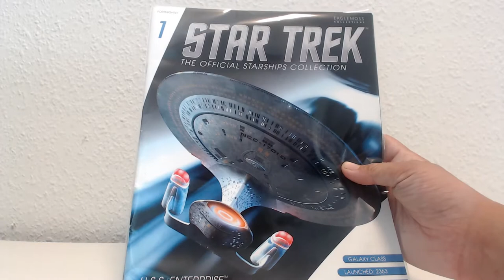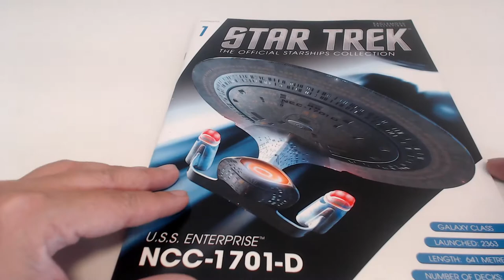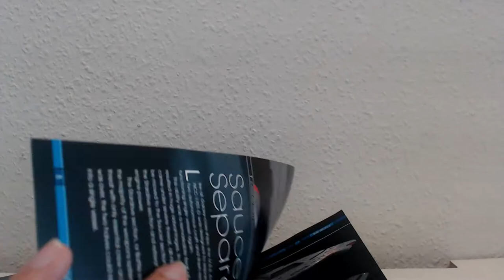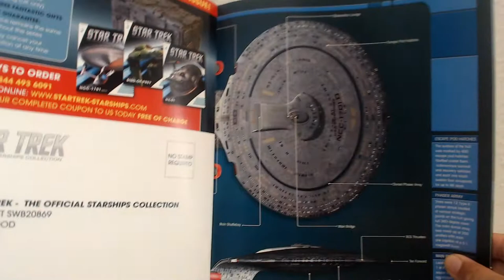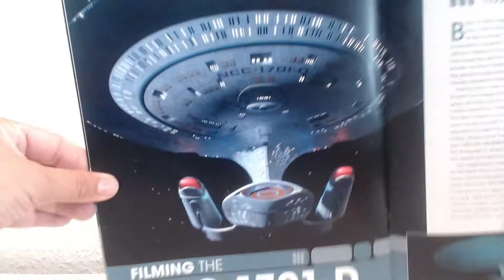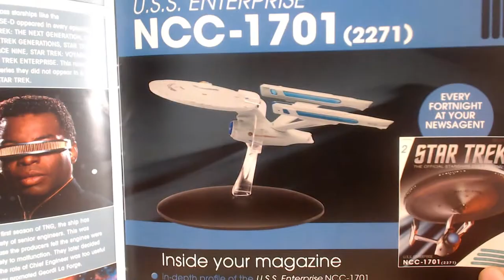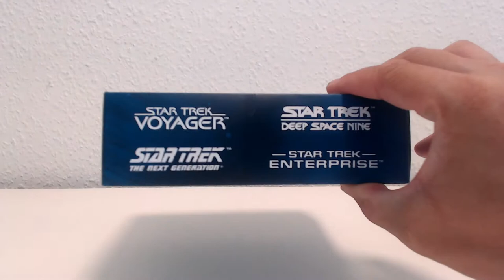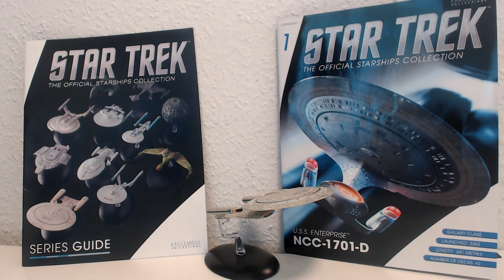Star Trek Starships Collection USS Enterprise-D (Hæfte 1) Review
STAR TREK STARSHIPS COLLECTION HÆFTE 1 FULDE ANMELDELSE.

"Space the Final frontier these are the review of a series Star Trek Enterprise, its ongoing mission to tell and review the produkt and see beyond the stars Where no one has done before" (Capt. Martin N. Andresen)

Dette Produkt var udgivet 21/08/2013.

Jeg har købt dette fede Stjerneskib fra Star Trek The Next Generation Tv serie, og en serie jeg vokset op med at se (Plus Star Trek TOS, DS9, VOY, ENT, DIS,)
Og tænkte mange gange om jeg skulle skaffe den hjem og lave et fuldt anmeldelses video, og her står vi så. Live long an prosper.

mit redigering evne er faldet en del🤣 har glemt at fjerne der hvor jeg synger forkert toner og væltet min kamera mm.😅

og i får lov til at se min nye opdateret Intro hvad synes i